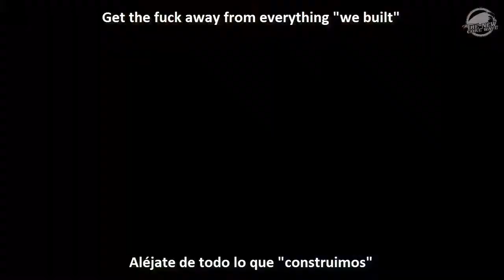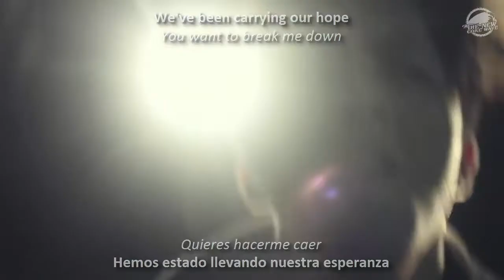Bless Our Home - "Contradictions" (Sub Español/English)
(Lee Descripción | Read Description)

Banda: Bless Our Home
Album: Life Holder
Género: Metalcore
País: México.